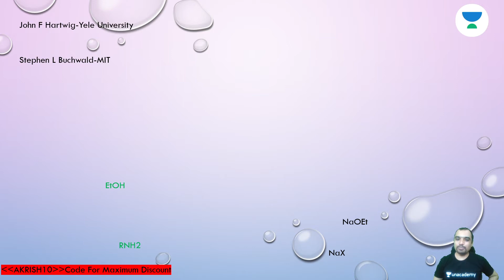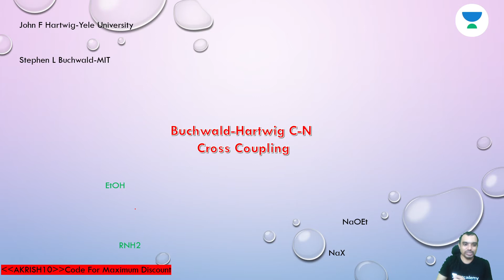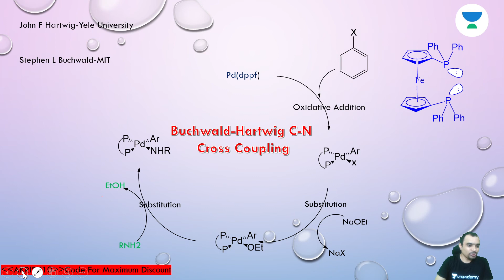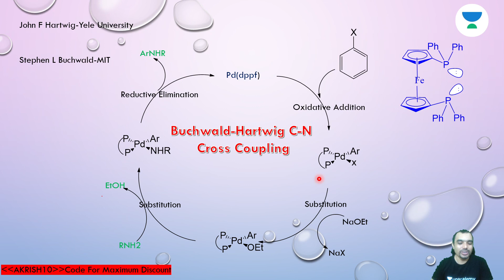Buchwald Hartwig Cross coupling Reaction-Organometallic Chemistry | By Ajay Pathak